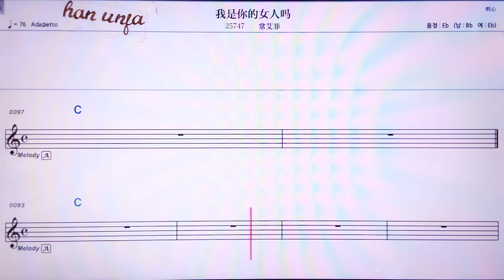💖워쓰니더뉘런마/칭하이훼이 👍MR,노래방, 악보, 코드,Karaoke With Sheet Music